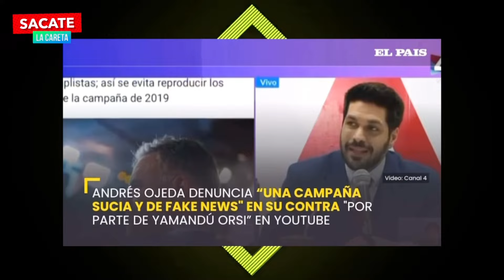Andres Ojeda denuncia a Yamandú Orsi por Campaña en su contra